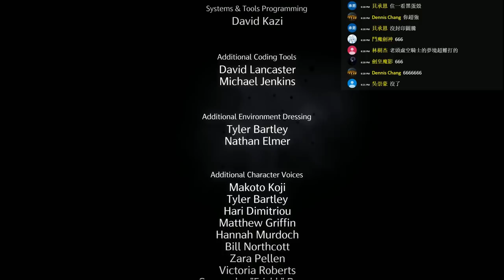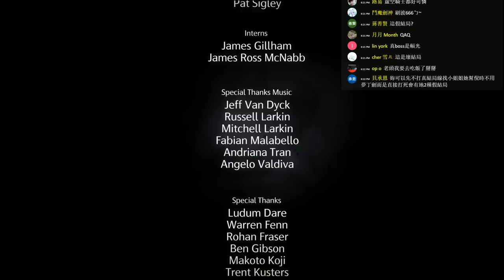Hollow Knight《虛空騎士》P15【老頭】